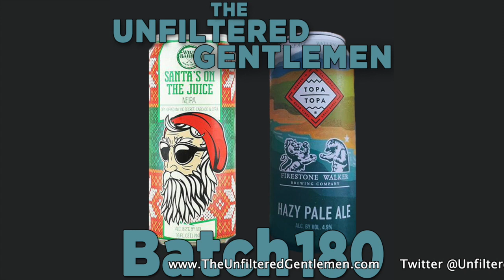Batch 180: Firestone Walker & Topa Topa Hazy Pale Ale and Wild Barrel Brewing Santa’s On The Juice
Cheers and holiday beers, everyone! In honor of sharing with family, we're kicking off our Christmas (eve) episode with a collaboration from Firestone Walker and Topa Topa Brewing: Hazy Pale Ale.
Shannon joins the show in place of Dan and talks about how great holiday traffic is while Greg talks about a Friendsmas party with friends and brewing a new beer. We also discuss shipping packages for the holidays.
In Sports Talk: the Seahawks are friends with Marshawn Lynch again, the Ravens are taking a page out of the Patriots cheating book, Eli Manning & Daniel Jones party it up, Greg Olsen rips the Panthers, Rich Hill and his wife are arrested, the Jazz pick up Clarkson, and more.
Our Bullpen Beer is Santa's on the Juice New England IPA from Wild Barrel Brewing. Thanks to @ally.in.cally for getting that to us!
In Booze News: New Belgium Employees approve the sale to Kirin, Ladyface Ale Companie has been sold, Lattitude 33 sells their production facility, and Anheuser Busch is releasing a CBD tea.
We also run down 9 facts about Krampus!

Our Beer Babe of the Week is Wendy (and Apples), make sure you follow her on Instagram @brewpugsc!

Our Old Timey Word of the Week: "Mumpers Hall ." Use it on social media and tag us for a shout out!

Cheers to Simi Valley, CA, for being our top listening city for last week!

We want you to drunk dial us at (805) 538-BEER (2337), we'd love to hear from you! The Unfiltered Gentlemen Craft Beer Podcast.